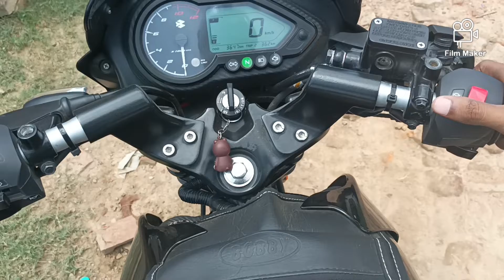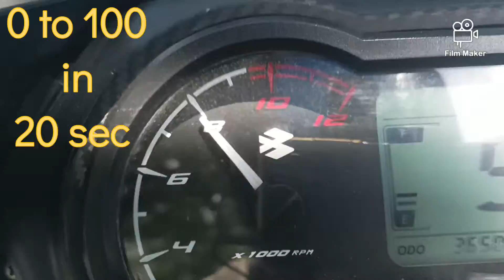2022 Bajaj Pulsar 125 | Performance Test | Fastest 125 cc Bike After KTM#pulsar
hello everyone
in this video u fill find time taken by pulsar toh reach 100kmph.